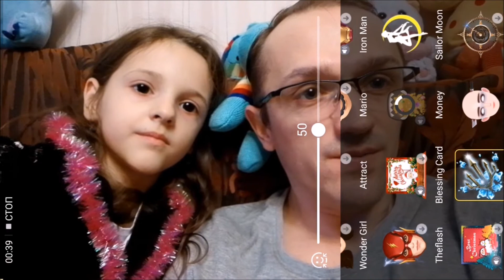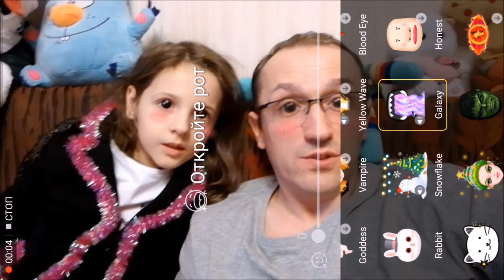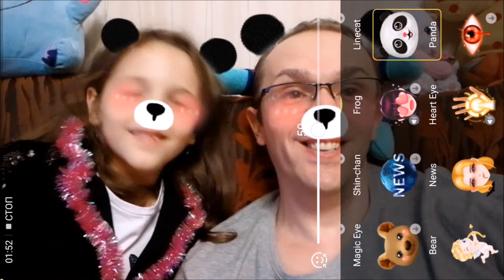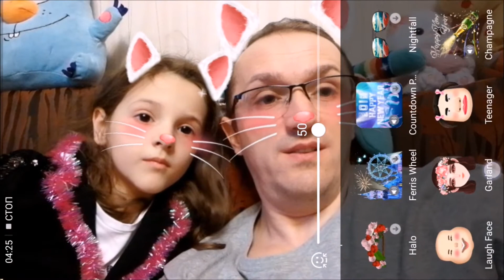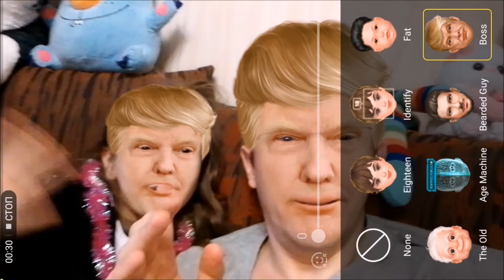Тестирую с папой приложение в телефоне, которое меняет лица. Эти приложения такие смешные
Нам было очень весело менять свои лица. Это получилось очень смешно и прикольно. Предлагаем и вам посмотреть, как мы веселились, меняя свои лица в приложении Like.

Детские зимние забавы и 200 дедов морозов у нас в городе! Детский канал Софикошка и зима 2017